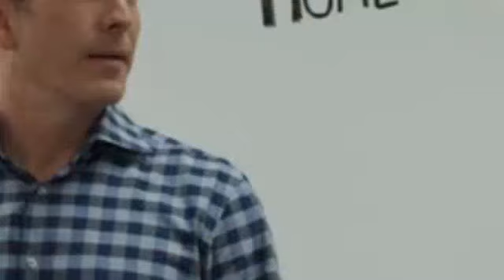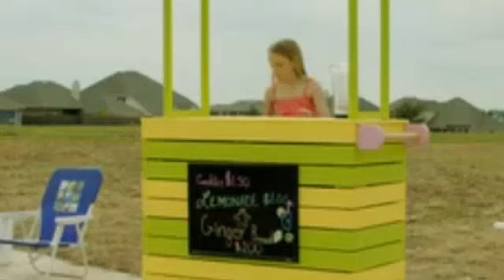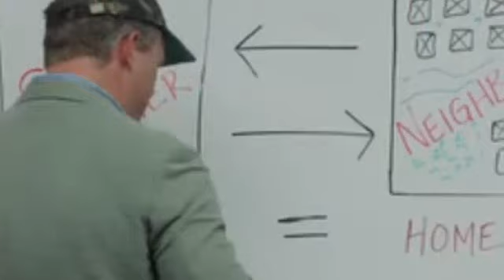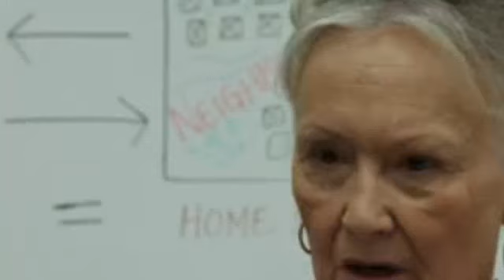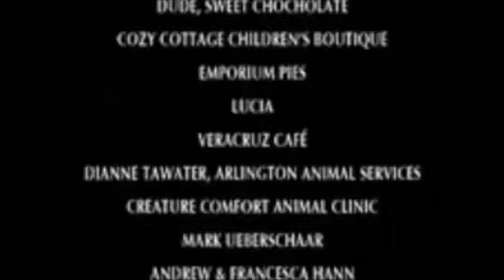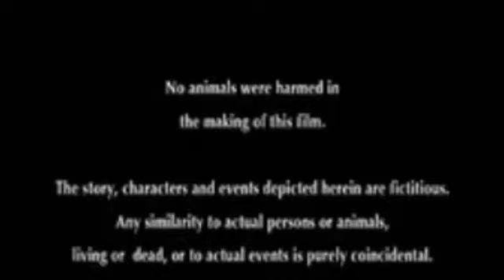Watch Summer's Shadow Watch Movies Online Free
Difficult times have created infighting in the otherwise idyllic neighborhood where 12-year-old Summer Larsen has just moved. At the forefront of the controversy is Summer's father, who works for the developer. But it's a sweet, stray dog who ultimately changes Summer's life and those around her. Shadow, named for always following her, was destined to be Summer's dog. But for how long? And at what price? Summer is determined to do what she believes is the right thing no matter how difficult, and it's that strength of character, as well as her big heart, that have a profound impact on her father and the neighbors she befriends: the nerdy boy who is disapproved of by the popular kids, the reclusive woman who lives next door, and the rough-around-the-edges guy who happens to have a gentle soul.